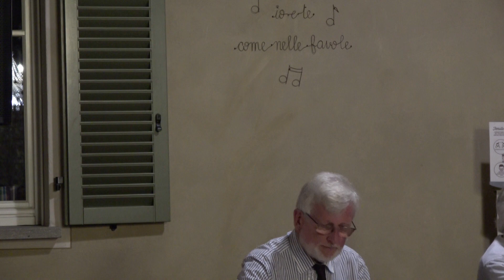I Lunedì della Michelina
Conferenza "Chiesa Cattolica e Massoneria: distanza e/o vicinanza”
serata di dialogo con Il vescovo di Pinerolo Mons. Olivero e il dr. Guerreri.